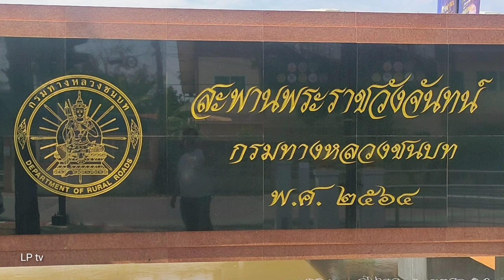สะพานพระราชวังจันทน์ พิษณุโลก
สะพานโค้งข้ามแม่น้ำน่าน หน้าพระราชวังจันทน์ จังหวัดพิษณุโลก